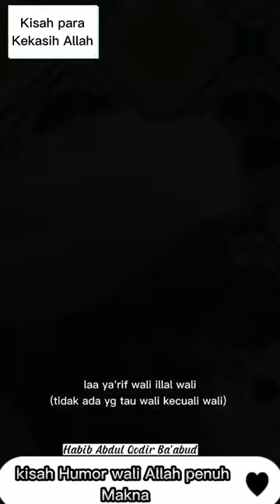Tak ada habib yang bisa cium tangan habib Husein Al Haddad kecuali habib Sholeh tanggul.!!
kisah humor penuh tawa tentang kisah habib Husein Al Haddad Jombang yang terkenal tempeleng orang bila cium tangannya..kecuali habib Sholeh tanggul.masya Allah..begitulah canda para kekasih Allah.semoga kita dapat keberkahan beliau.amin